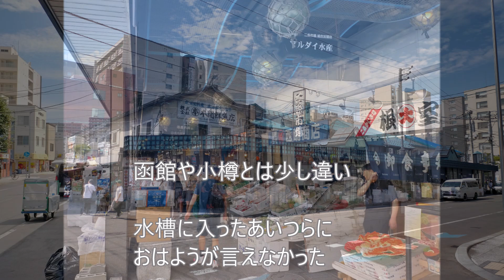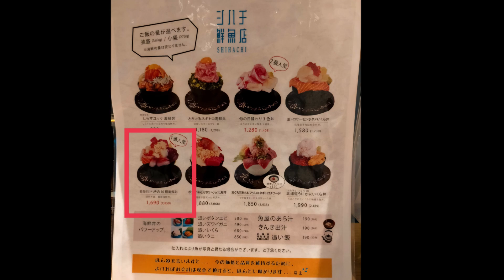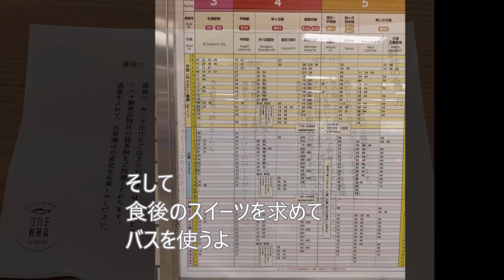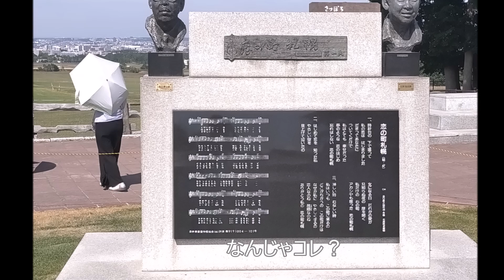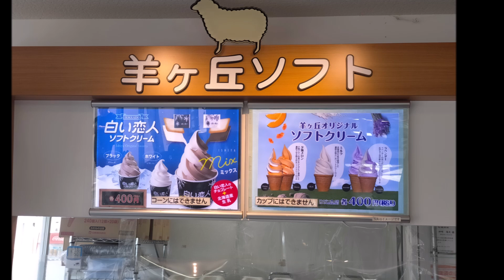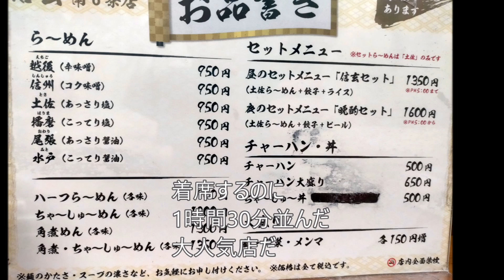お気軽 qlochan's 旅行 ５日目 札幌編 ６．７．２１（日）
お気軽　qlochan's  旅行　５日目
札幌編
６．７．２１（日）